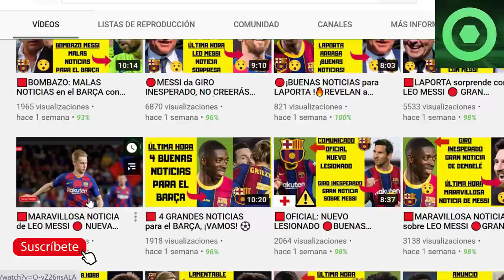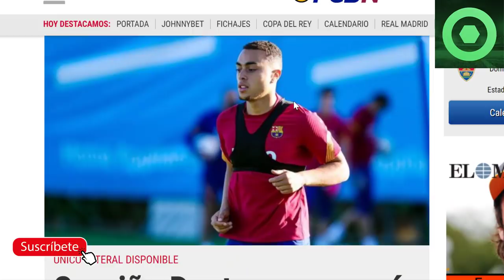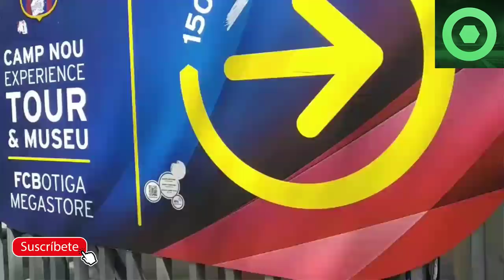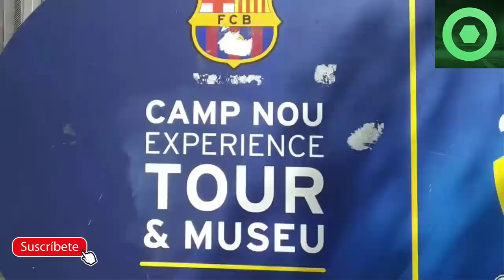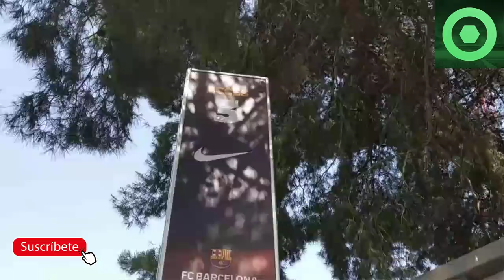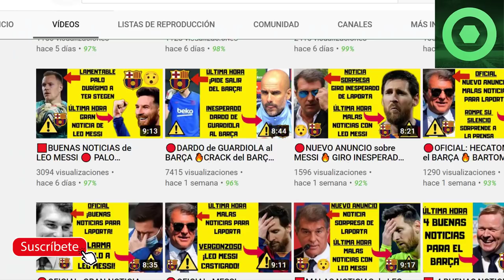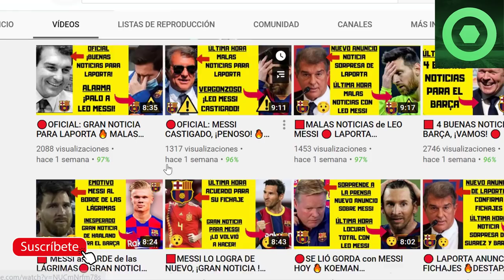🔴BRONCA de KOEMAN por LUIS SUÁREZ ⚽ LEO MESSI RECHAZA gran OFERTA 🔥 RUEDA de PRENSA de KOEMAN 🔥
Fuentes:
besoccer
fcbarcelonanoticias
fichajes com